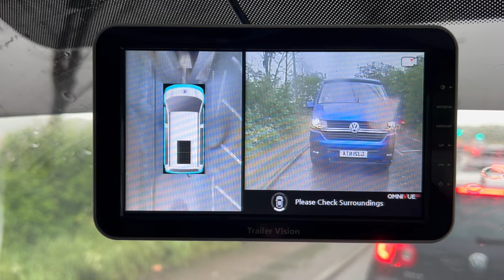360˚ 3D In The Rain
360˚ camera systems eliminate all blind-spots, which makes driving safer and more relaxed. However, rain does affect system performance and this video shows the effect of heavy rain when driving slowly. The effects of rain will depend on many factors, including vehicle speed, airflow over the vehicle, road spray and rainfall. Once the rain stops the heat generated by the camera will evaporated any remaining water droplets, although small dirt particles may remain (& cameras may require cleaning).
Systems are suitable for vans, campers, caravans, motorhomes, RVs and trailers of any size, please contact sales@Camos-UK for further information.